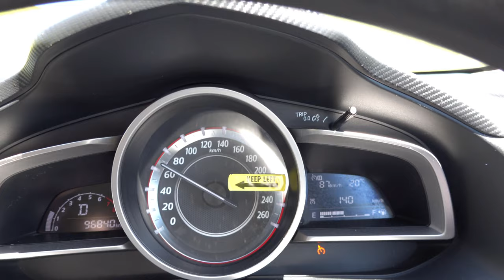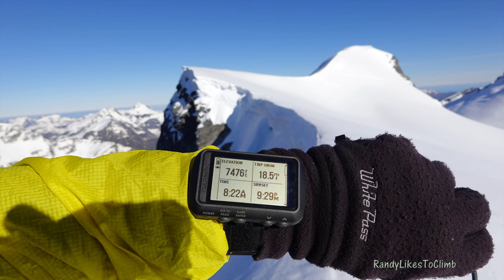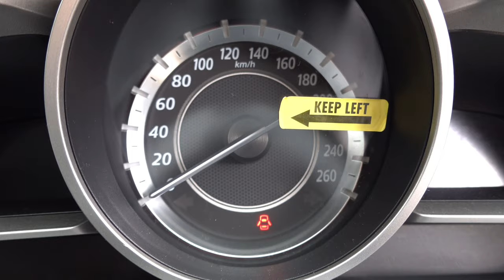Climbing Mount Aspiring, New Zealand, NW Ridge.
Climbing Mt Aspiring, New Zealand.

Wonderful mountain, great views and challenges to climb. I climbed Mount Aspiring Dec 24 2019.  I went in solo and found other climbers going for the summit on a good weather day. The approach I did in two stages. First to the lower hut on French Ridge, then to the Colin Todd hut near the summit. The climbers I teamed with, planned to take the "early summer route" just North of the NW Ridge. We did a 4 am start and there were two huge avalanches that changed our plans to do the full NW Ridge. The rock was mostly a scramble with a couple of 5.0 moves. The ice was very solid and the weather held. It was a good day and great views.    Randy :)